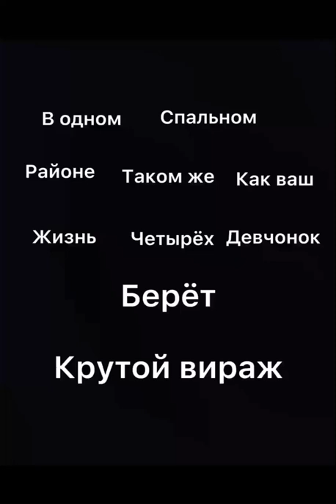POV: в одном спальном районе